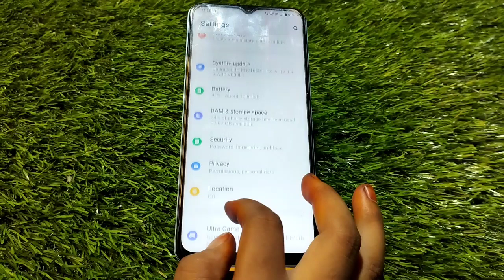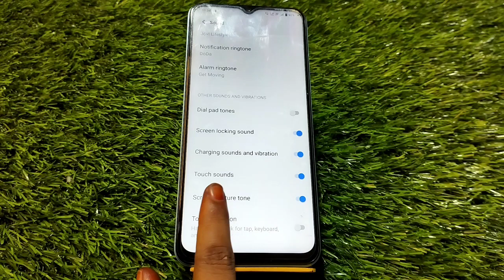Touch Sound Off In Vivo Y55 5G, Vivo Y55 5G Mein Touch Sound Off Kaise, Touch Sound Band In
Touch Sound Off In Vivo Y55 5G, Vivo Y55 5G Mein Touch Sound Off Kaise, Touch Sound Band In Vivo Y55 5G

Touch_Sound_Off_ Vivo Y55 5G